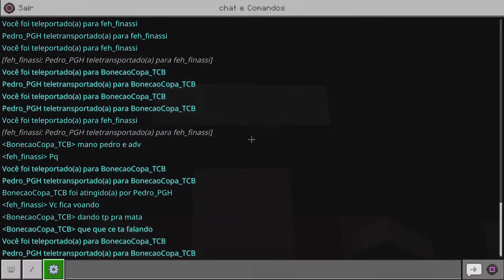Rp cidade medio #2 a ivasao